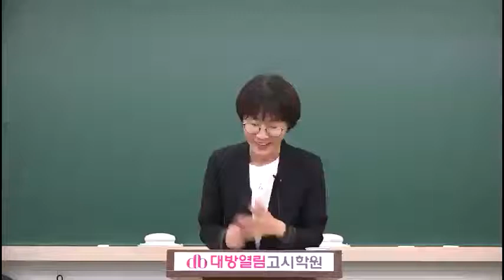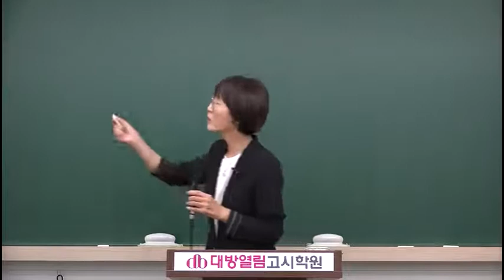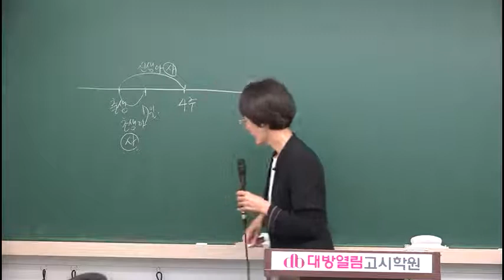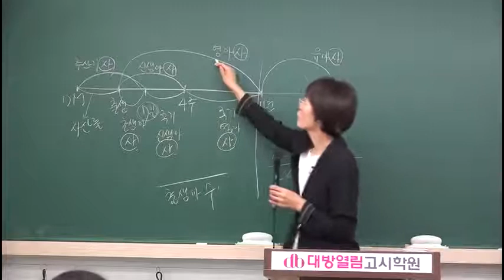위생사 인강 41회 위생사 김희영 공중보건학 03강